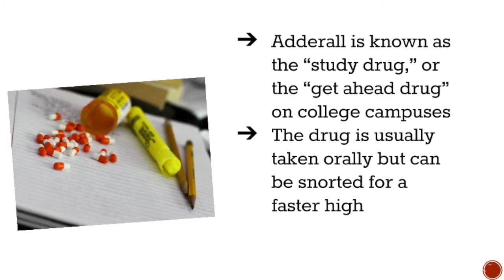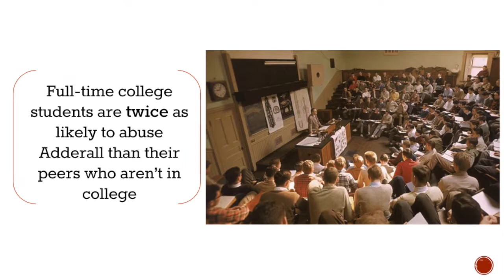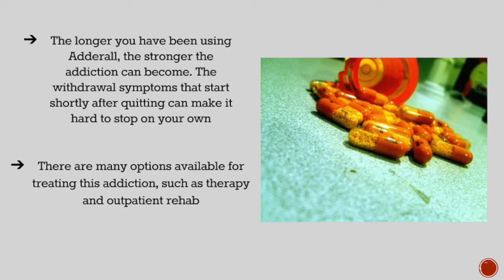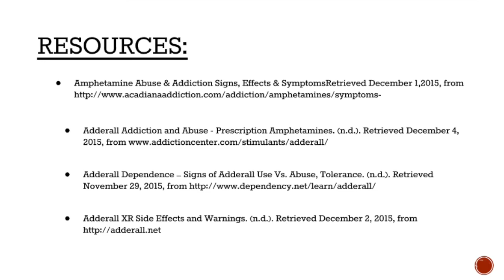Adderall misuse in college students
Group 8 MMAC